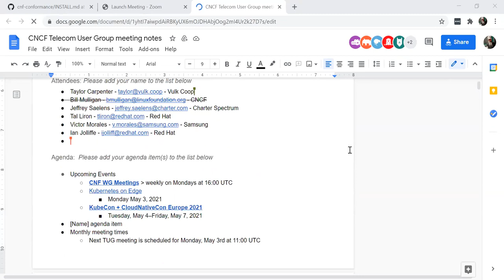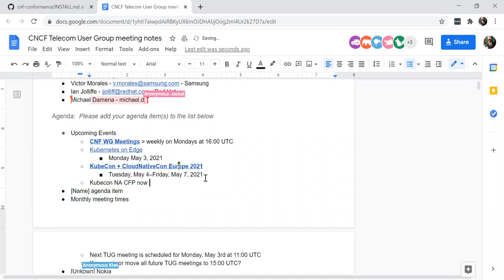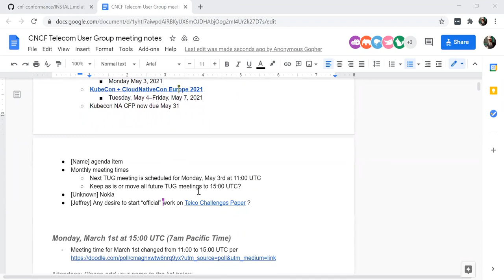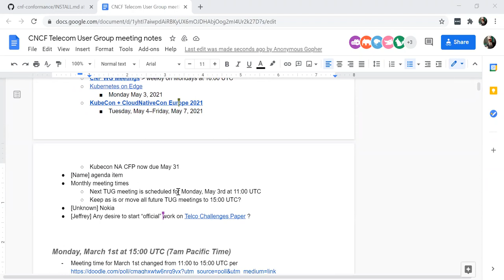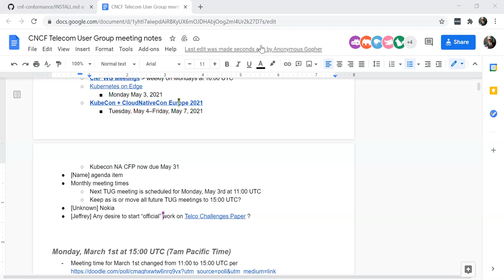CNCF Telecom User Group 2021-04-05